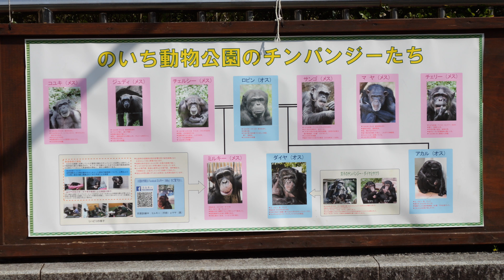記録づくめの満点母ちゃん サンゴ（Record-breaking mother Sango） のいち動物公園 チンパンジー 202303